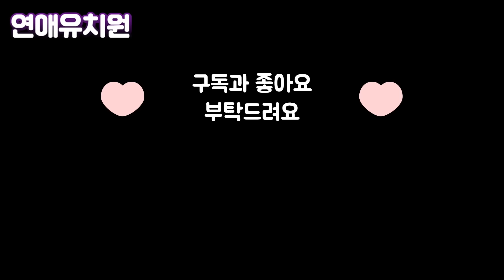주식, 코인 하지 말라 하길래 파혼했습니다. 제가 너무한가요?